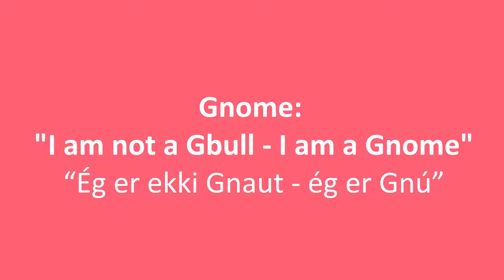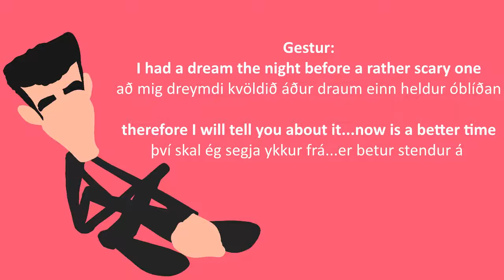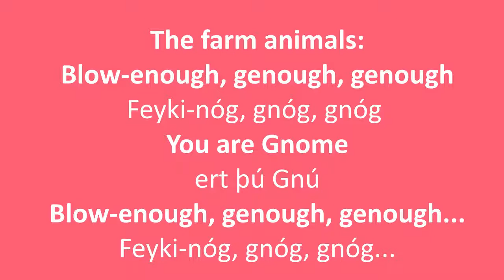Gnú - Í Túrett Og Moll [Translated]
Well this was a weird song to translate 8)

But still I had fun with it, I know from way first when I tried to translate the songs that this was about Gnomes...but I had no idea what to expect from it but still it cracked me up even more now that I know what's happening owO.

English lyrics:
Dýri:
"When, did you say ...?"

Gestur:
Wellllll ... for almost a year
I took my wife down to the farm
to listen to the male choir

Gestur:
There was a man
who seemed to know almost everything
about small and large animals

Gestur:
So I asked: "What mammal is this?" He thundered ...

Animal farmer:
"That is a bull!"

Gestur:
And I gladly said "thanks" in good spirit
when the creature in question rushed to me and said ...

Gnome: "I am not a Gbull - I am a Gnome"

I'm a Gnome!
I'm a Gnome!
I'm from the gnorthern part of gNorway, That I am a Gnome!
I'm a Gnome
And ... "What do you say?"
To think I'm a gbull, like a cow!
I'm a Gnome
Spelled out: G N O M E!
I ghave to correct you that I am a Gnome
I am not a insect
Neither man nor mouse!
It is genough, genough, genough that I am a Gnome!

Gestur:
But then, nineteen hours later, I found night work
In a natural history museum, said yes to it
I had a dream the night before a rather scary one
therefore I will tell you about it...now is a better time

A collection of animals all cooped up was
one was familiar in sight,
it knows my faith
Was it A sheep? Or a reindeer - or maybe an old goat?
Then I heard I hear a voice ...

Gnome:
"I'm a Gnome."
Gestur:
"Now, is that you?"

Gnome:
I'm a Gnome
or galmost a Gnome
Are you gnew to the museum?
Am I Gnome!
I'm a Gnome
And ... "What you say?"
I'm a gnewcomer here, and cocky
I'm a Gnome
Spelled: G N O M E
If you think I'm a reindeer - you're a cow!
Neither am I a goat, nor a sheep to feed

The farm animals:
Blow-enough, genough, genough - You are Gnome
Blow-enough, genough, genough...
Gnome:
"... I'm a Gnome!"

Icelandic lyrics:

Dýri:
“Hvenær, sagðirðu...?”

Gestur:
Tjaaaa...fyrir tæpu ári
ég teymdi mína frú niður í húsdýragarð
að hlýða á karlakór

Gestur:
Er ég manni þar
er virtist vita næstum allt
sem vitað er um dýrin smá og stór

Gestur:
Svo ég spurði: “Hvaða spendýr er þetta?” Hann þrumaði...

Húsdýragarðar:
“Þetta er naut!”

Gestur:
Og ég glaður sagði “takk” í góðri trú
þegar skepnan sem um ræðir, í skyndi að mér laut og sagði...

Gnú:
“Ég er ekki Gnaut - ég er Gnú”

Ég er Gnú!
Ég er Gnú!
Ég er frá gnorðurhluta gNoregs, það held ég gnú!
Ég er Gnú
Og...”Hvað segir þú?”
Að gruna að ég sé gnaut, er út úr kú!
Ég er Gnú...
Stafað: G N Ú!
Ég gneyðist til að leiðrétta það Gnú
ég hvorki er kúalús
né maður eða mús!
Það er gnóg, gnóg, gnóg að vera Gnú!

Gestur:
En svo nítján síðar er ég mér næturvinnu fann
uppi á náttúrugripasafni, sei sei já
að mig dreymdi kvöldið áður draum einn heldur óblíðan
því skal ég segja ykkur frá...er betur stendur á

Á safni þessu urmull dýra upp stoppaður var
eitt var kunnuglegt í sjón, það veit mín trú
Var það sauðnaut? Eða hreindýr - eða kannski gömul geit?
Þá mér heyrðist ég heyra rödd...

Gnú:
“Ég er Gnú.”
Gestur:
“Nú, ert þetta þú?”

Gnú:
Ég er Gnú
eða gnæstum Gnú
Ert þú gnýráðinn á safnið?
Er það gnú!
Ég er Gnú
Og...”Hvað segirðu þú?”
Ég er gnýbúi hérna hér, og hanagnú
Ég er Gnú
Ef þú heldur að ég sé hreindýr - ert þú kú!
Hvorki er ég geit, gné þá sauðgnaut á beit

Húsdýrakór:
Feyki-nóg, gnóg, gnóg - ert þú Gnú
Feyki-nóg, gnóg, gnóg...
Gnú:
“...ég er Gnú!”